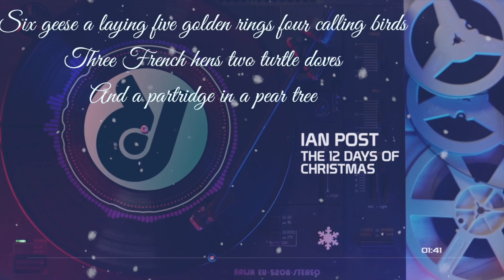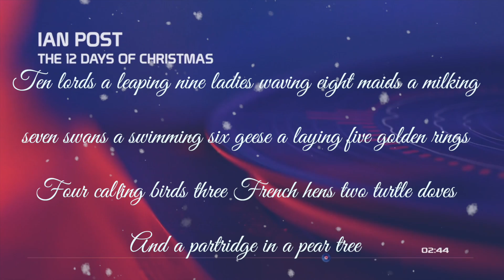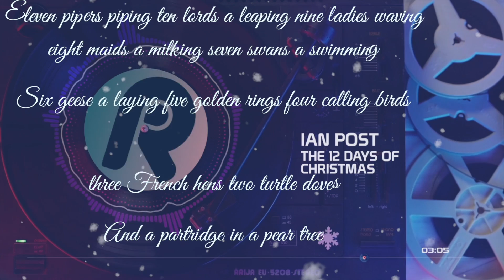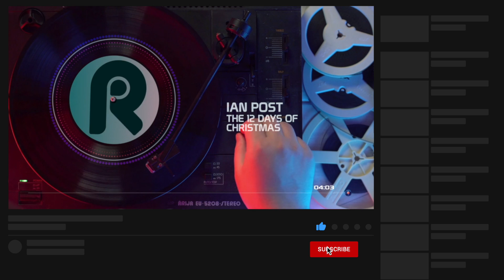christmas 2020 | The Twelve Days of Christmas by Ian Post | Royalty Free Music | Lyrics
| Ian Post  - The Twelve Days of Christmas |

~ Track Info ~
Mood
Uplifting, Funny, Carefree, Love, Playful, Hopeful, Serious, Dramatic, Exciting, Happy

Video Theme
Time-lapse, Travel, Lifestyle, Building & city, Aerials, Slow motion, Vlog, Fashion, Medical, Landscape

Instrument
Vocal, Electric guitar, Bells, Strings, Orchestra, Wind Instruments, Piano, Acoustic Drums

Genre
Cinematic, Jazz, Holiday

00:00 - 04:23   Ian Post  - The Twelve Days of Christmas

Link Here!